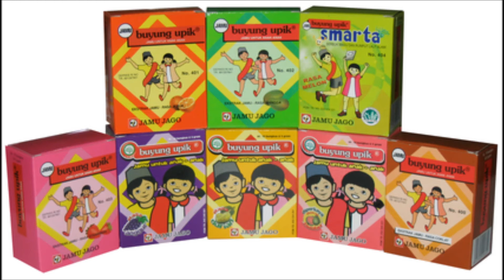Sastromoeni - Just The Way You Are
Terinspirasi dari Bruno Mars.
Sebuah karya anak bangsa diciptakan untuk perempuan.

SKE48 - Kin no Ai, Gin no Ai